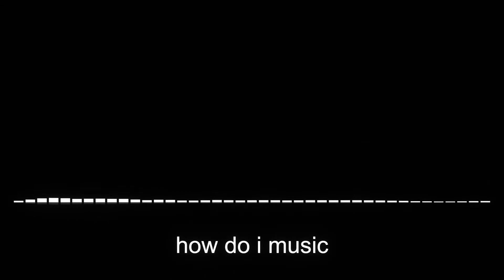how do i music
dissonance

made like four months ago or something